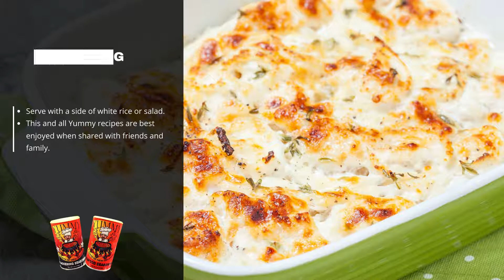Creamy Fish and Spinach Casserole - Yummy A Taste Of New Orleans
If you can whisk an egg, you can make this easy, yummy fish casserole. You will need, fish, spinach, onion, butter, milk, eggs and our Yummy Blackening and Yummy Seafood Seasonings in hand to have a bursting experience of New Orleans flavors.
We want you to have fun while cooking and not worry about anything else.

Yummy Seasonings bursting with New Orleans flavors are:
-No MSG
-Sugar free
-Lowsalt
-Zero Calories
-Natural Ingredients Only

For the full recipe go to our website. You can download it !